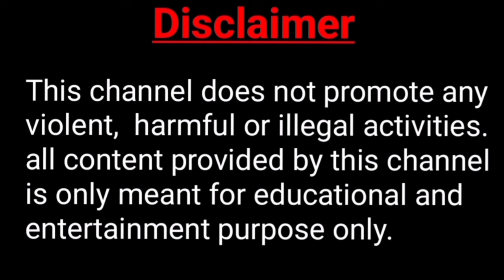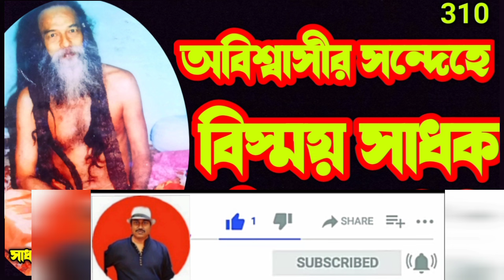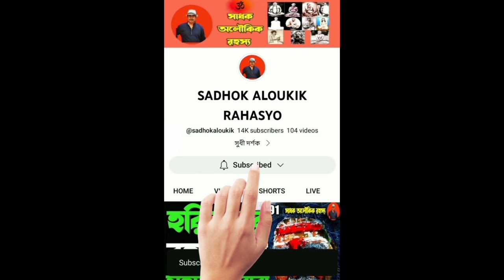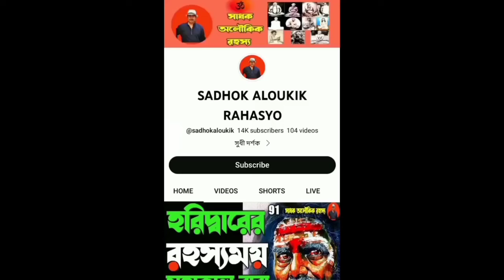লাহিড়ী বাবাদের রহস্যময় সাধু-শিষ্য/gambhirananda giri@sadhokaloukik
Yogsadhana
সুধী দর্শক
আমি চন্দন চক্রবর্তী সাধক অলৌকিক রহস্য ইউটিউব চ্যানেলের পক্ষ থেকে আপনাদের স্বাগত জানাই । যাঁরা ভারত ও বিশ্বের ঈশ্বর সাধকদের আধ্যাত্মিক সত্য ঘটনাগুলি জানতে আগ্রহী তাঁরা যুক্ত হতে পারেন । জীব ও জগতের কল্যাণ কামনায় আধ্যাত্মিক বিষয়ক আরও কিছু যা মানবজাতির হিতকারী তাও এই চ্যানেলে তুলে ধরতে আগ্রহী। ভিডিওতে সঠিক তথ্য পরিবেশন করতে এই চ্যানেল আন্তরিক ভাবে অঙ্গীকারবদ্ধ।
কৃতজ্ঞতা স্বীকার--  শ্রী শ্রী গম্ভীরানন্দ গিরি মহারাজ  অনন্যতার সন্ধানে লিখেছেন চিত্তরঞ্জন মন্ডল